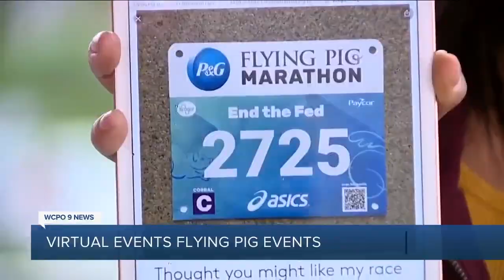WCPO Latest Headlines | April 27, 1pm